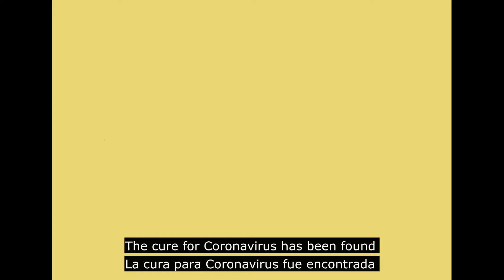The cure for coronavirus has been found | Лекарство от Коронавируса найдено. Глазами ребенка.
Have you ever thought about what our children can feel/think about the lockdown? For our babies, even the most difficult situations meet their simplest solutions. So, where can you get Coronavirus and how to treat it quickly - a 2-year-old Teo Benjamin Iturmendi answers the questions. Video is made in two languages with subtitles.

Вы когда-нибудь задумывались как наши детки видят/понимают карантин? Для деток самые сложные вещи имеют самые простые решения. Где же можно легко заболеть коронавирусом и как его быстро вылечить - отвечает на вопросы двулетний Тэо Бенджамин Итурменди. Видео подготовлено на двух языках с субтитрами.

¿Alguna vez ha pensado en lo que nuestros hijos pueden sentir / pensar sobre el cuarentena? Para nuestros bebés, incluso las situaciones más difíciles encuentran sus soluciones más simples. Entonces, ¿dónde puede contraer el coronavirus y cómo tratarlo rápidamente? - Teo Benjamin Iturmendi, de 2 años, responde las preguntas. El video se realiza en dos idiomas con subtítulos.